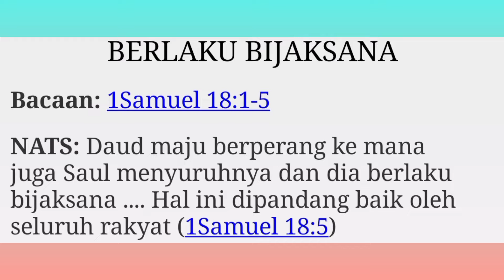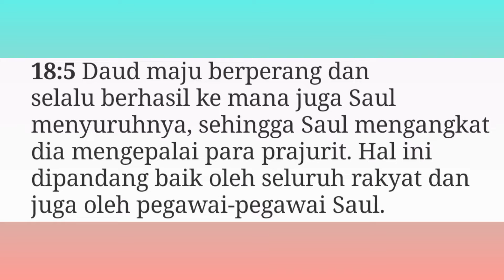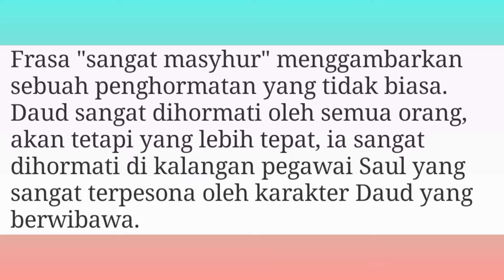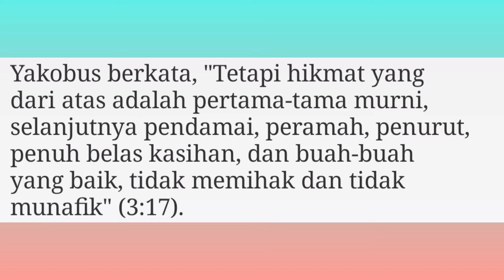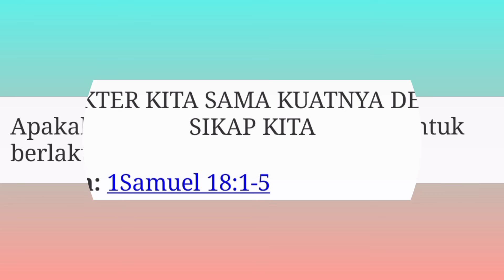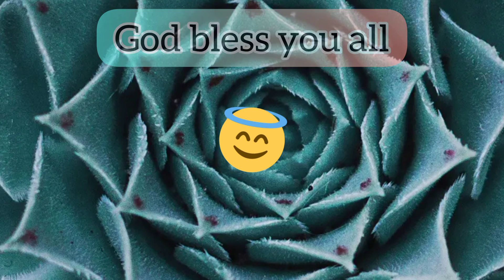BERLAKU BIJAKSANA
Renungan Harian
Judul :

Bacaan: 1 Samuel 18 : 1-5

NATS:
1 Samuel 18 : 5 (TB)
Daud maju berperang dan selalu berhasil ke mana juga Saul menyuruhnya, sehingga Saul mengangkat dia mengepalai para prajurit. Hal ini dipandang baik oleh seluruh rakyat dan juga oleh pegawai-pegawai Saul.

KARAKTER KITA SAMA KUATNYA DENGAN SIKAP KITA